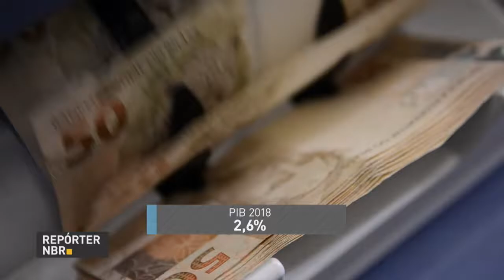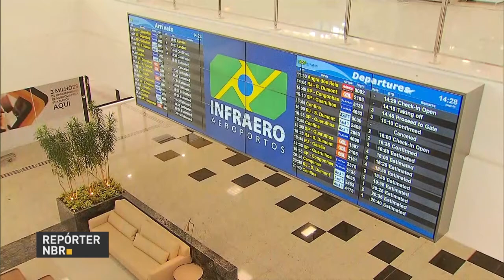BOLETIM REPÓRTER NBR 16h - 29 de março de 2018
REPÓRTER NBR 16h - 28.03.18: O Banco Central mantém a previsão de expansão da economia e avalia que os investimentos terão destaque na retomada do crescimento com juros baixos. As projeções estão no relatório trimestral de inflação divulgado nesta quinta-feira (29). E de olho na venda dos pescados para o feriado da Semana Santa, equipes do Ministério da Agricultura reforçaram  a fiscalização em feiras, peixarias e supermercados de todo o país.